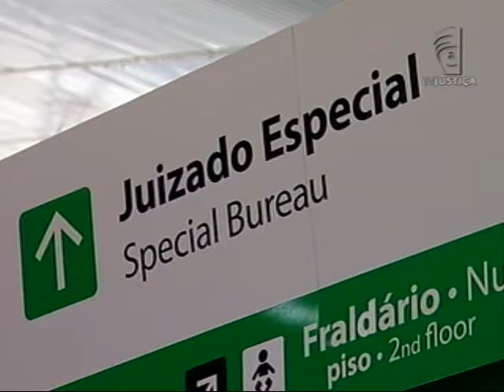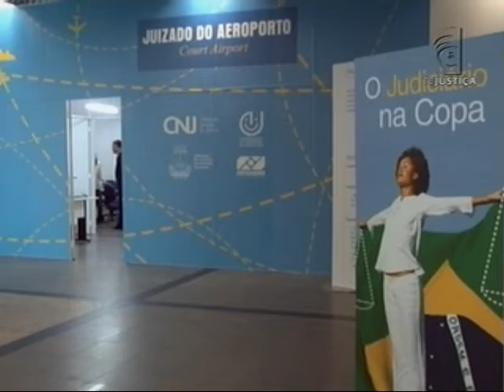Juizados Especiais nos aeroportos (22/11/13)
O Jornal da Justiça está de volta e a gente fala agora dos Juizados Especiais nos aeroportos criados para resolver pequenos problemas envolvendo passageiros e companhias aéreas. Esses juizados são iniciativa do Conselho Nacional de Justiça (CNJ). E sobre eles eu converso aqui no estúdio com a juíza auxiliar do CNJ, doutora Mariela Nogueira.